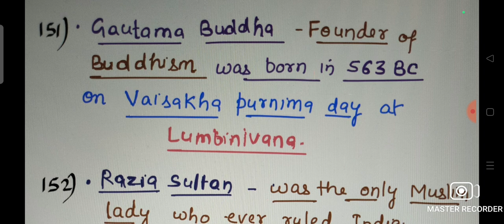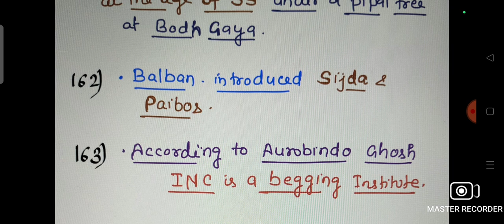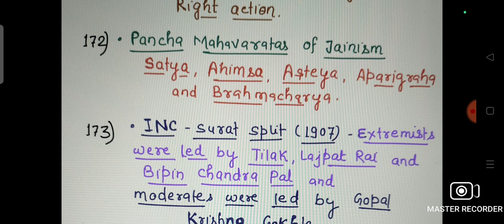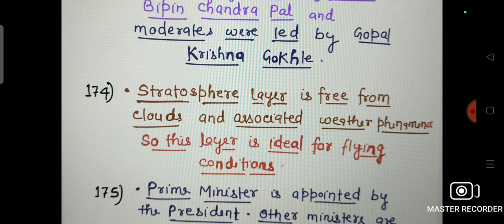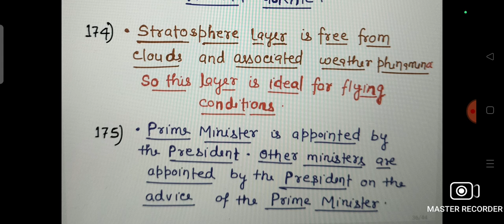LUCENT GK-Series 25 Points (from 151 to 175) for Competitive Exams.